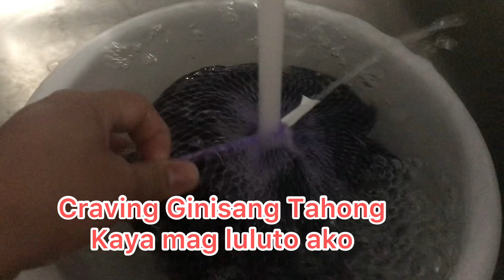Ginisang Tahong sa Kamatis | Easy and Quickly to cook